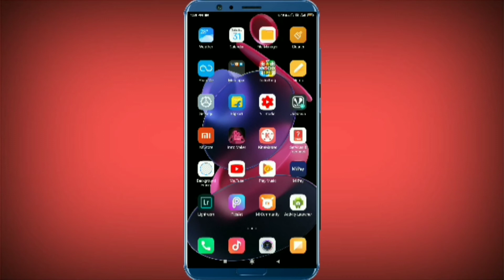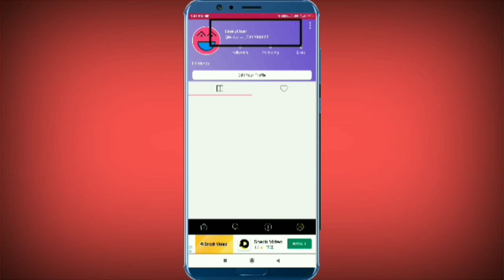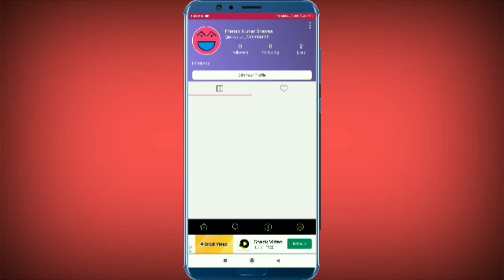How to Change Profile Name in Likely App | Likely App Par Profile Name Change Kaise Kare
Aajka Video Me Aap Logoko Baat Kiya Tha Likely App Par Profile Name Change Kaise Kare

 Pranab Vlogs
 Pranab Vlogs